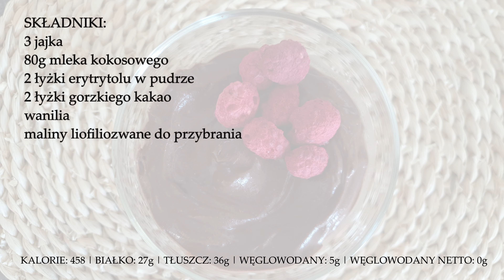KETO KREM CZEKOLADOWY | Jak zrobić deser z 5 składników bez cukru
Niezwykle prosty w przygotowaniu keto czekoladowy krem, tylko 5 składników, czyli jajeczny pudding w wersji bez cukru.

SKŁADNIKI:
3 jajka
80g mleka kokosowego
2 łyżki erytrytolu w pudrze lub więcej
2 łyżki gorzkiego kakao
wanilia
maliny liofiliozwane do przybrania opcjonalnie

MAKRO:
KALORIE: 458 | BIAŁKO: 27g | TŁUSZCZ: 36g | WĘGLOWODANY: 5g | WĘGLOWODANY NETTO: 0g

🥇 Oceń film! To ważne dla rozwoju kanału!👍